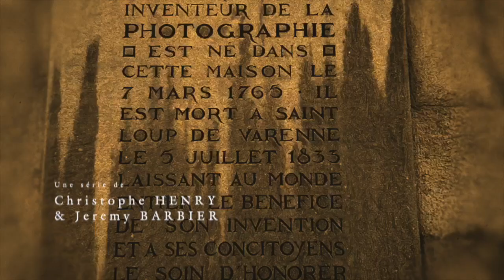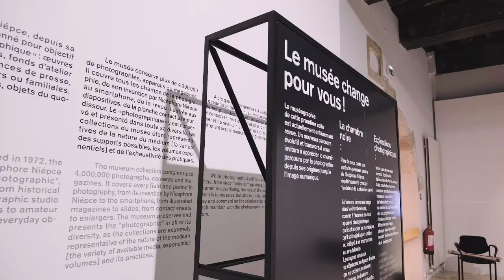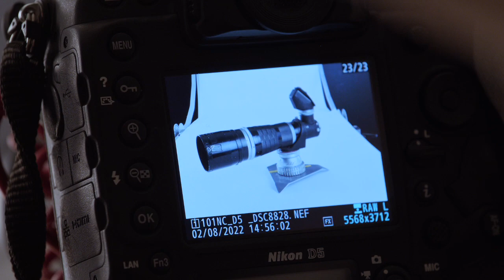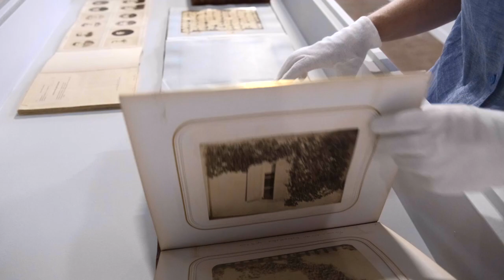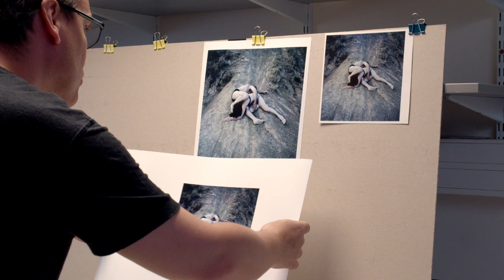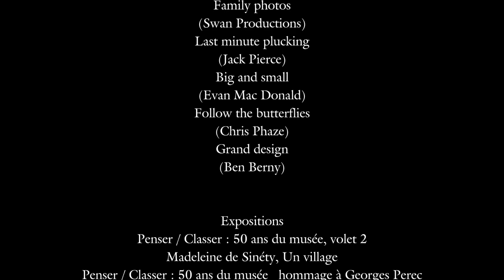OBJECTIF NIÉPCE - ÉPISODE 5 – TEMPORAIRE EN PERMANENCE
Reconnu à l'international comme le musée du berceau de la photographie, Niépce est adoubé par ses pairs qui voient en lui un lieu de tous les possibles. Conservation, inventaire, tirage, encadrement... le musée concentre les savoir-faire de la photographie sous un même toit. Plusieurs fois par an, il reconfigure totalement l'espace et l'aspect de ses salles afin d'offrir une scénographie sur-mesure à chacune de ses nouvelles expositions. Commissaire d'exposition, menuisier, plâtrier, peintre et électricien œuvrent de concert pour donner vie à ces mises en scène.

Retrouvez chaque semaine un nouvel épisode de la série "Objectif Niépce" sur la page Facebook de la Ville de Chalon-sur-Saône et documentaire